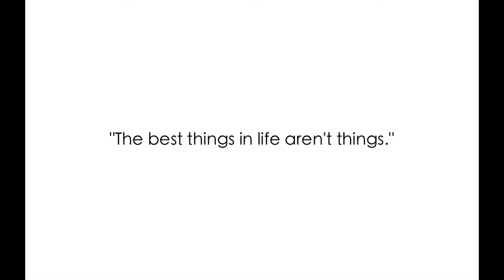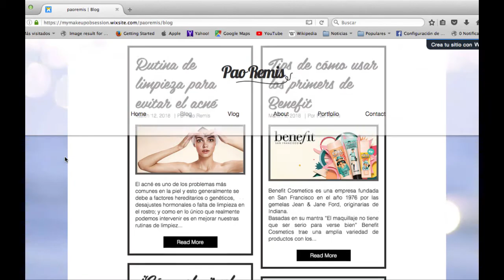CONTOURING (PASO A PASO) - PAO REMIS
Hola hola!! El día de hoy les dejo este videito en el que les enseño paso a paso como hacer visagismo o contour con 2 productos de NYX Cosmetics. Espero les guste mucho!!

♡ Cambia la visualización del video a Full HD.